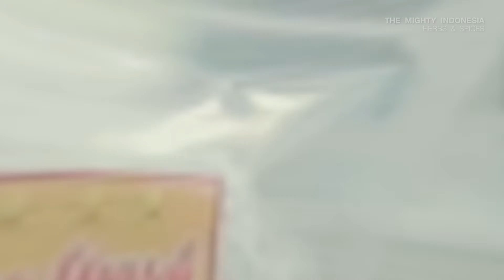Rempah rempah Indonesia